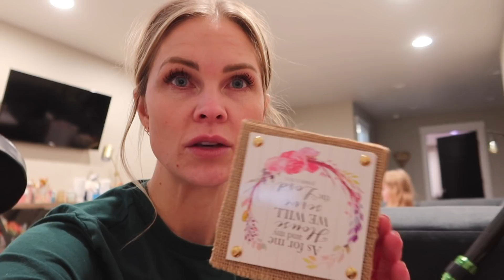Cutest Dollar Tree Craft!!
Hey everyone!! I helped Layla make the CUTEST fairy garden, it was so fun! And she loves it!! Let us know if you make one!!